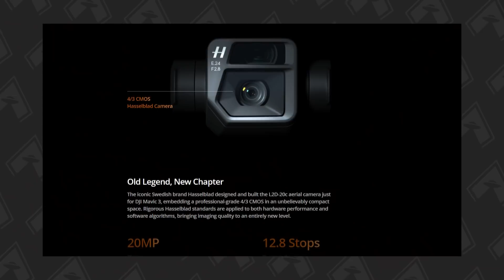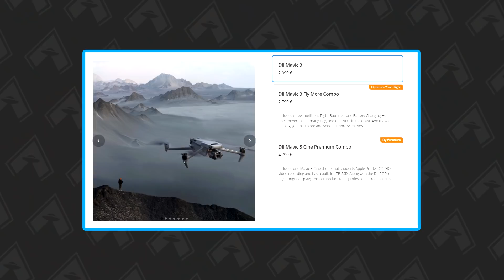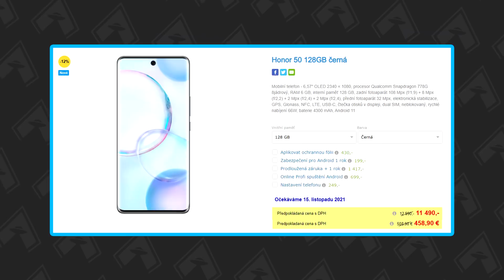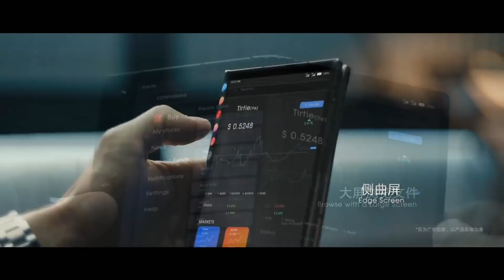Dron DJI Mavic 3, Metavesmír, ohebný telefon od Royole - a další! (NOVINKY # 136)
V dnešních novinkách nás čeká nekompromisní dron DJI Mavic 3, dále společně zavítáme do METAvesmíru - virtuální reality budoucnosti - a v neposlední řádě se podíváme na sympatický smartphone Honor 50 (se službami od Google!) 📍 Upozornění: uvedené specifikace zařízení vychází z dostupných zdrojů a u finálních produktů se mohou lišit!

📌 Obsah:
0:00 Úvod
0:32 DJI Mavic 3
3:42 Metavesmír a nové VR Brýle Cambria
5:49 Sluchátka Beats Fit Pro
7:04 Honor 50 se službami od Google
9:04 Ohebný telefon Royole Flexpai 3